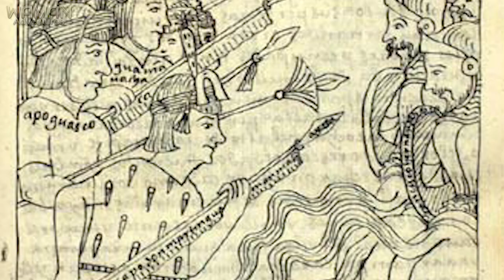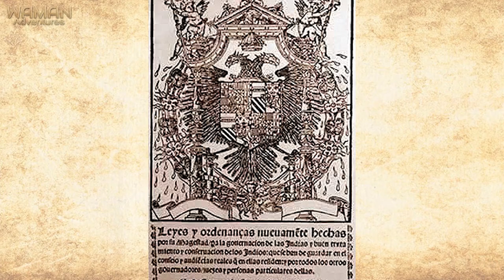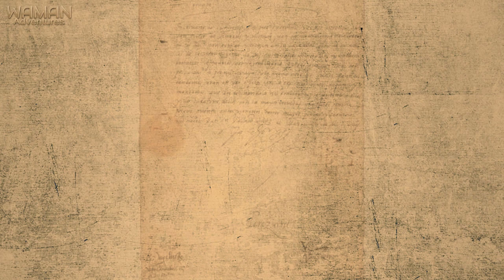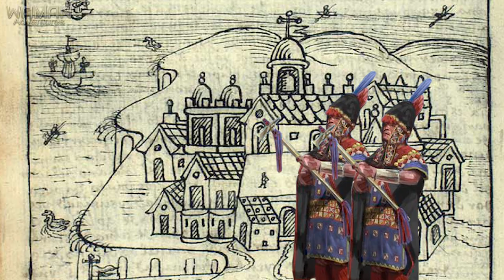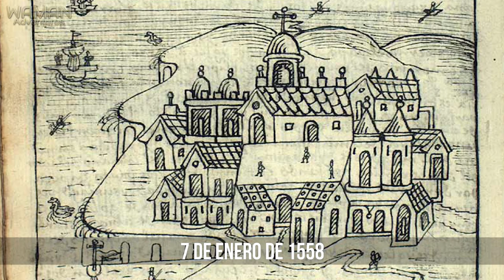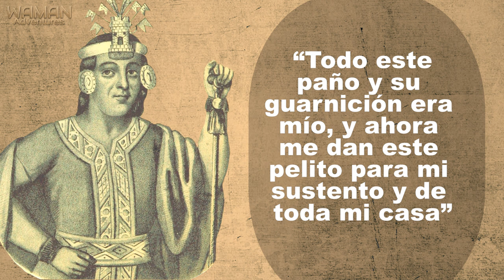✅ SAYRI TUPAC INCA 🟢 Historia ➡ Incas de Vilcabamba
SAYRI TUPAC  ¿El supuesto Inca?

El segundo inca de Vilcabamba, mantuvo la decisión de seguir combatiendo a los españoles con ataques esporádicos a las caravanas que transitaban entre Cuzco y Lima.